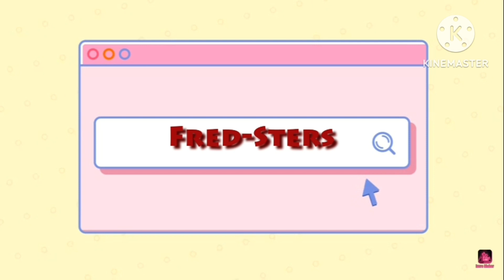Ignited Bonnie | Read Description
Here's another vrchat video

Also the Mario's Madness All Stars project I'm doing is halfway finished